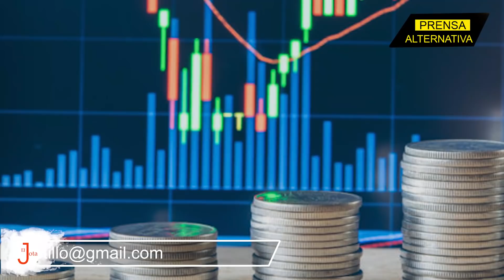UE padece los caprichos neoliberales; invierno largo y sin energía! Pueblo paga las consecuencias!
Abrumado y desesperado, el alto comisionado para la política exterior de la Unión Europea Josep Borrell; llama a una cumbre energética en el próximo Consejo de ministros del 15 de Noviembre en medio de la brutal crisis de combustible que se avecina en los 27 países que la conforman ante la llegada de un largo y fuerte invierno. Todo esto sin energía, sin reservas y sin políticas claras, y con un  pueblo que paga las consecuencias de sus errores...

Jefe de Prensa: Enzo Anchante